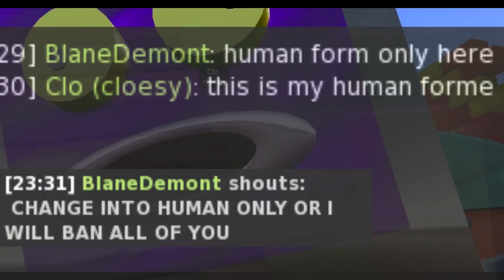Nice Hell Quest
Octo Adventure